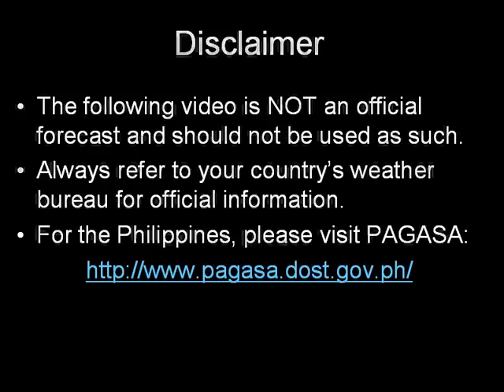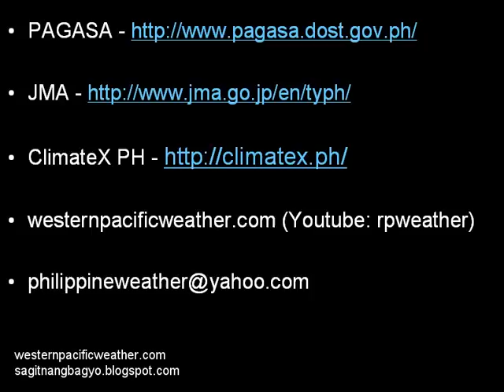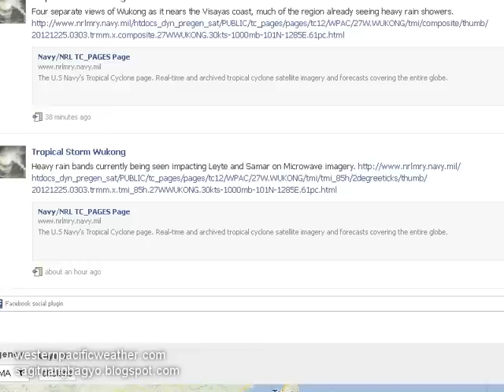Tropical Storm Wukong (Bagyong Quinta) Update December 25, 2012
Merry Christmas Everyone! Unfortunately, we have to do a Video Update on this Tropical Cyclone which is currently impacting the Philippines.

Tropical Storm Wukong (Bagyong Quinta) is just east of Visayas and is already impacting the region with moderate to sometimes heavy rains. Up to 80mm of rain has already been reported so far and up to 150mm is still possible over the next 24 to 48 hours. Eastern and Central Visayas are forecast to get the heaviest amounts of precipitation. Northern and Eastern Mindanao may also see widespread rains but they won't be as heavy.

TS Wukong isn't really forecast to intensify into a strong cyclone. Nevertheless, its rains will continue affecting Central Philippines for another 2 days possibly bringing widespread floods and landslides. If you are in the affected areas, please coordinate with your local officials for the latest warnings. Have a safe and wonderful holidays!

This video is NOT OFFICIAL! Please continue checking out your country's weather bureau for the latest official warnings and forecasts for your area. Stay safe!